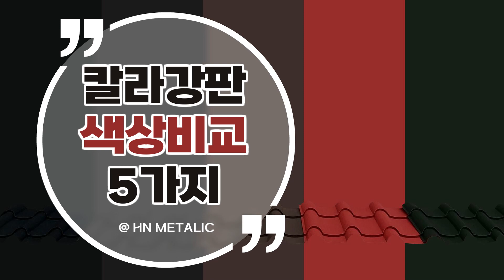[칼그레이 색상 추가]건축외장재_칼라강판 색상비교 5가지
HN 메탈릭의 칼라강판 제품 색상 비교 영상입니다.
많이들 궁금해하시고 헷갈려 하시는
칼라강판의 색상을 비교했습니다

색상은 코일 수급에 따라 달라질 수 있으니 HN 메탈릭 쇼핑몰에서 확인하시는 게 정확합니다